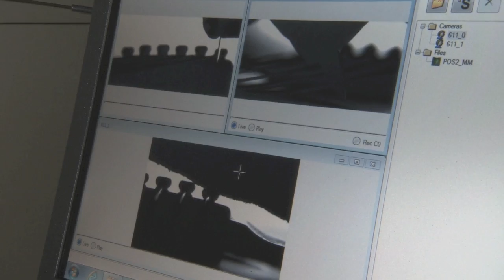Plectone Slow Motion Test, Martin D15M, 5,000 frames per second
This video uses slow motion to provide a glimpse of the complex dynamics experienced when using two guitar picks simultaneously.